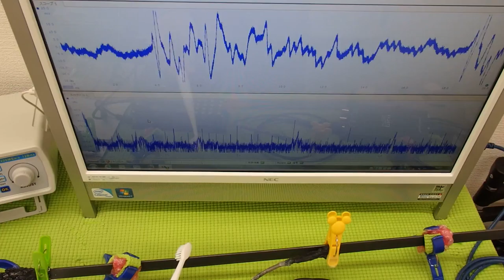表面弾性波を利用した、超音波制御技術 ultrasonic-labo